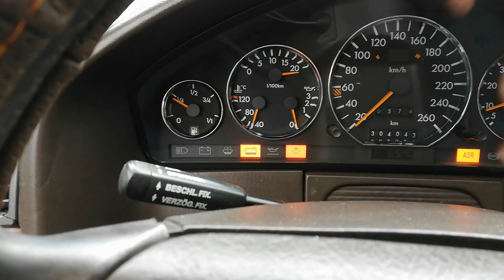Próba odbioru Mercedesa Staszka z ASO, (Szczegóły w przypiętym komentarzu)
* * * * * - R O Z W I Ń * * * O P I S - * * * * *